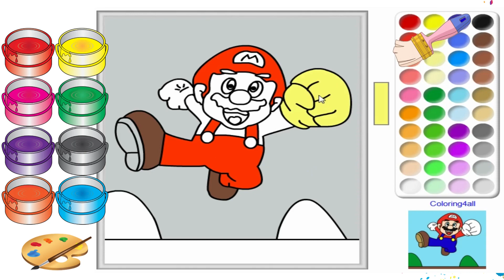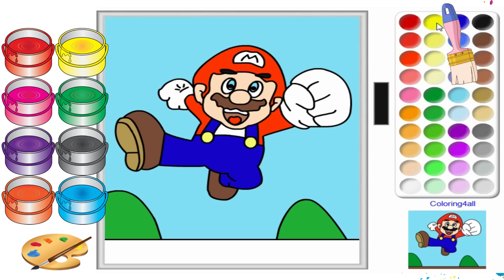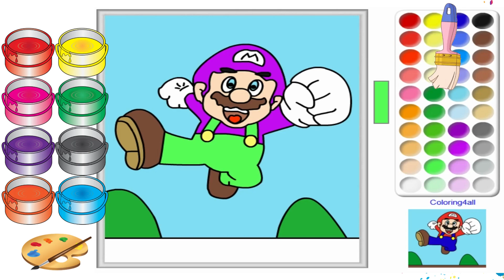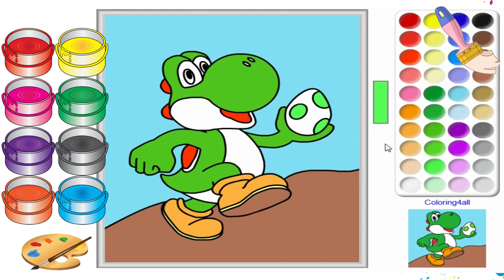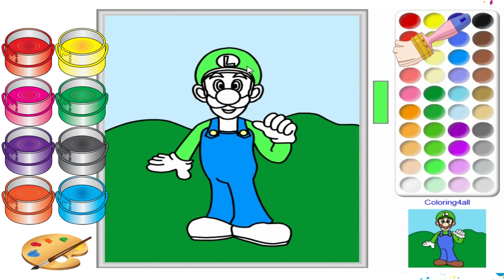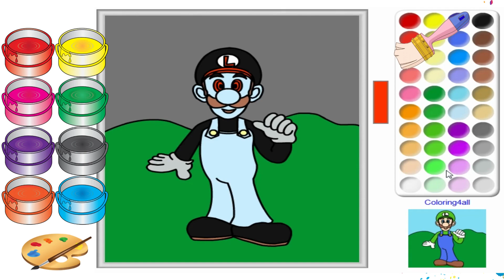COLORING MARIO BROSS - LUIGI - YOSHI - COLORING GIVES SPOOKING COLORS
Detective Bee
welcome to the detective bee channel. hello my friends detective bee, follow me to find out what is around us. let's play while learning.

Watch other detective bee videos here:

Welcome to Detective Bee's channel. This channel provides education to children under five and at an early age, let's help detective bee find other items.